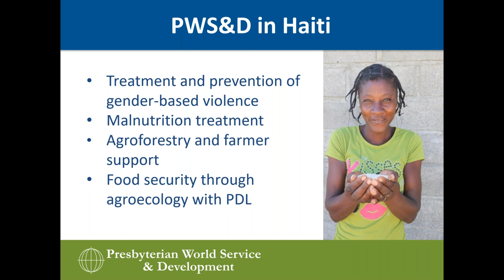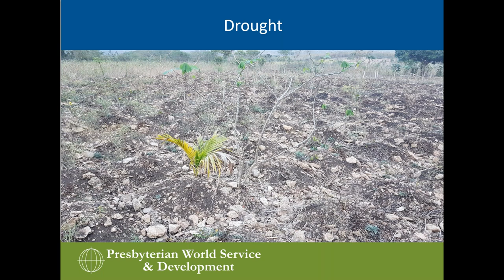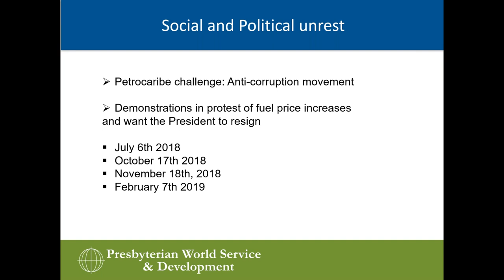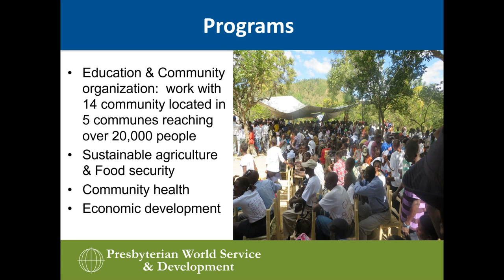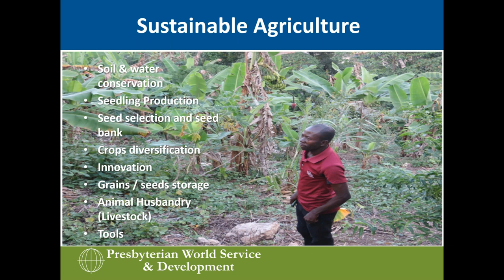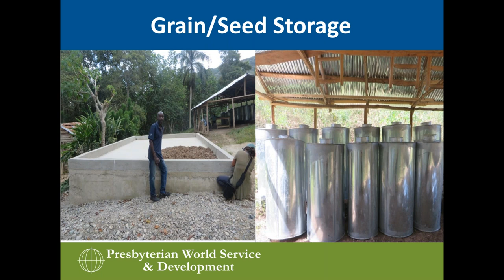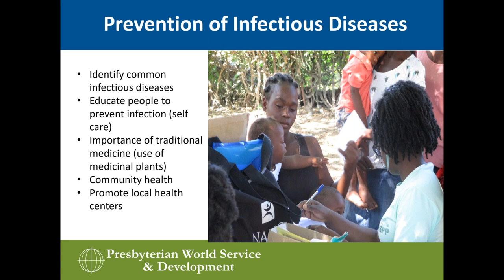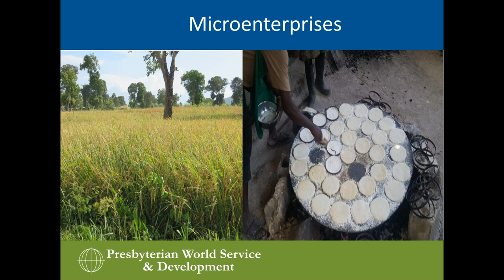Combatting Hunger in Haiti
Cantave Jean-Baptiste is the executive director of Partnership for Local Development (PDL) in Haiti, a PWS&D partner through membership with the Canadian Foodgrains Bank. In this webinar, Cantave will provide exciting insights about the PWS&D-supported project he oversees in Haiti that is helping farmers improve their agricultural production and rise above hunger.